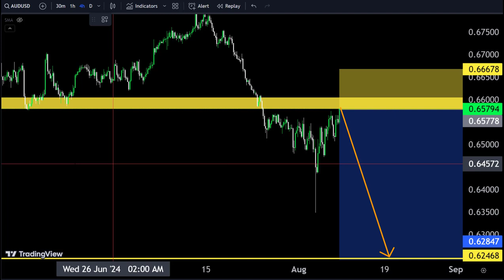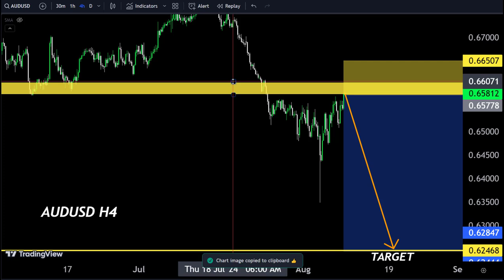AUDUSD H1 Analysis with 💯% Accuracy 💞audusd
Hello Traders